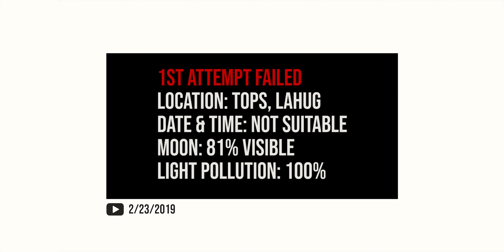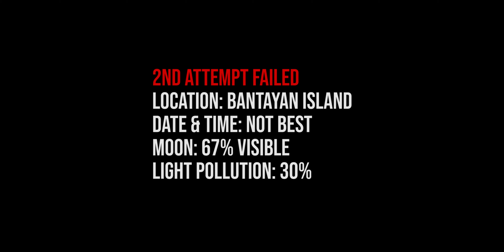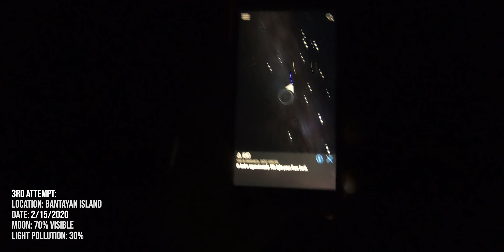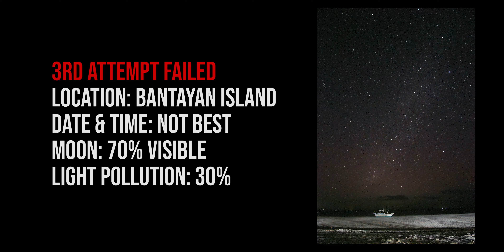Nangita ug Milky Way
Nag hunt me sa Milky way. Na abtan nlang ug quarantine wala gihapon madagpi.